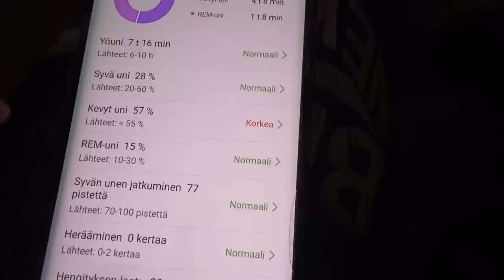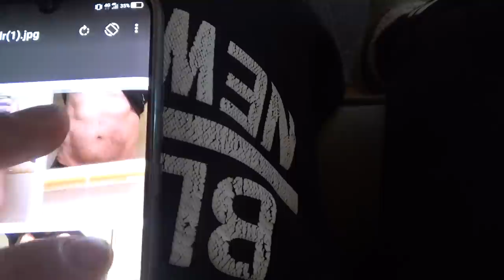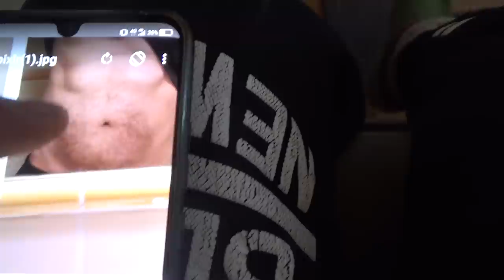Näin ruokavalion muutos on vaikuttanut 3viikossa- vertailu kuvat